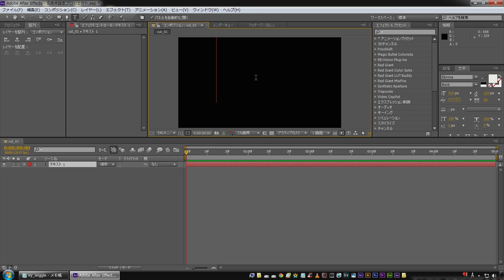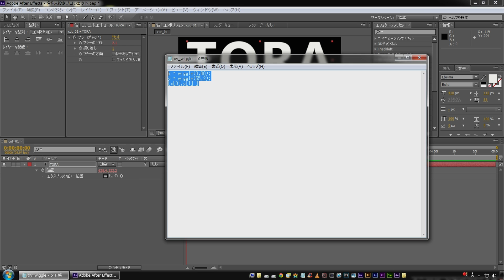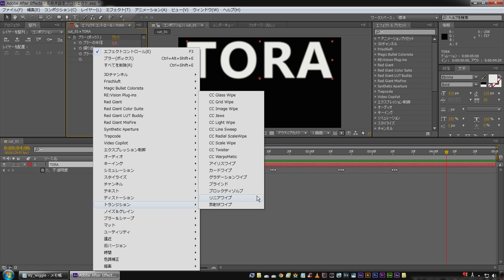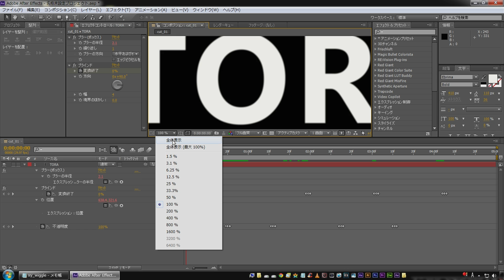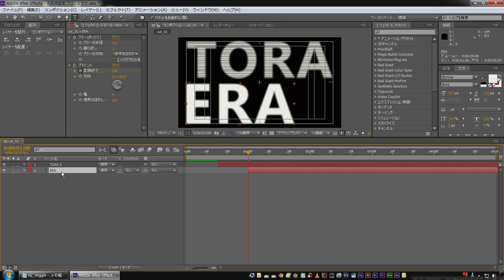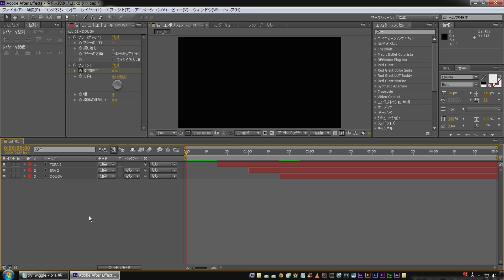【アフターエフェクト】ビンテージ風な文字アニメーションの作り方【初心者】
Adobe After Effectsチュートリアル【リクエスト解説】
ビンテージ風な文字のアニメーションの作り方です。
結婚式のオープニングやプロフィールビデオなど様々なシチュエーションで使用できます。

「使用しているエクスプレッション構文」
■wiggleの縦横をそれぞれ設定
x = wiggle(100,100);
y = wiggle(100,100);
[x[0],y[1] ]

・wiggleの使い方
・テキストアニメーションの作り方